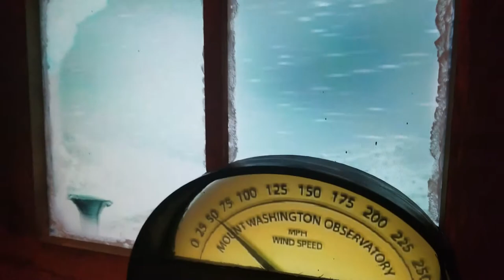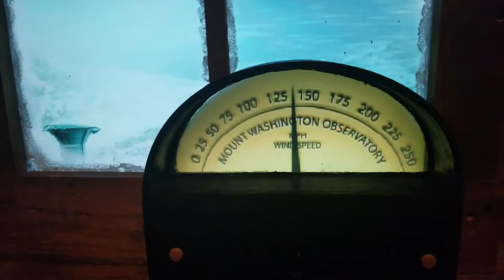1,002 - Weather Discovery Center (North Conway, New Hampshire)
We are on vacation in New Hampshire. We went to a cool museum in North Conway, The Weather Discovery Center! Only a dollar or two to get in. ... BE FRIENDS with JOEL RYAN on FACEBOOK